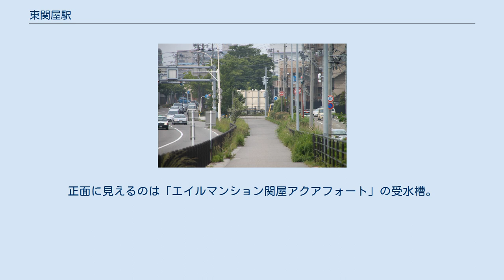東関屋駅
車庫に留置中のモハ10形11号と14号 モワ51形 1999年4月撮影 東関屋駅（ひがしせきやえき）は、かつて新潟県新潟市（現中央区）関屋大川前一丁目にあった新潟交通電車線の駅。
同線の開業当初と全線廃止時は起点となっていた。
 地上駅。
駅員配置駅で、同線廃線前、終日有人の直営駅は変電施設があった白根駅と、この東関屋駅の2駅のみ（夜間滞泊設定駅も同様）だった。
ホームは島式1面2線。
このうち北側の1番線は頭端式で、降車ホームが設けられていた。
 1992年（平成4年）に白山前 - 東関屋間が廃止されたのに伴い、駅舎を改築。
改札口（ラッチ1箇所と精算窓口）に隣接する形でバスターミナルが併設されており、新潟市中心部への路線バスが連絡していた。
また駅舎には新潟交通電車部の事務所が白山前駅から移転してきた他、新潟交通の旅行センターとコンビニエンスストアローソン関屋大川前店が併設されていた。
改築前は木造駅舎で、ホームは島式1面2線。
北側の駅舎とは構内踏切で連絡していた。
 駅には電車線車両を管理する車庫が併設されており、数本の留置線があった。
列車集中制御装置もこの駅に置かれ、電車線運用の中枢を担っていた。
 駅舎西側の駐車場・駐輪場の敷地内には、廃止に伴い撤去された旧白山前駅の建物の一部が撤去工事の際に取り置きされ、窓口のアクリル板や、右書きの「車電」という銘板が付けられたタイル壁の一部などが置かれていた。
これらは敷地売却の際に撤去されたが、一部は月潟駅の旧鉄道施設の保存活動を手掛ける「かぼちゃ電車保存会」へ譲渡され、保管されている。
通常非公開だが、2015年（平成27年）夏には新潟市新津鉄道資料館の特別企画展「えちご私鉄浪漫」で公開された。
 1985年（昭和60年）から1999年（平成11年）の廃線まで、当駅前と新潟市中心部を連絡する路線バスが、電車の発着に合わせて運行されていた。
 1985年（昭和60年）、新潟県庁舎移転に伴って当駅と県庁舎とを結ぶ路線が開設され、朝夕の通勤時間帯を中心に運行していた。
 その後1992年（平成4年）の軌道区間廃止に伴い、改築後の当駅舎にはバスターミナルが開設され、市内線2系統の運行を開始した。
新潟市役所や古町、新潟駅など市内中心部方面へは廃止区間と同一経路を経由する路線による利便性維持が図られ、また県庁方面の路線も新潟駅南口まで延伸された。
 加えて駅舎正面には郊外線の東関屋駅前バス停が開設され、上記の市内線2系統が運行されていない時間帯にアクセス手段として利用できるよう配慮されていた。
しかし、郊外線のバス停が設けられていたのは郊外方面のみで、早朝・夜間に電車を利用した乗客が市内中心部方面へ向かう場合は関屋大川前バス停（徒歩3分）か、もしくは新潟第一高校前バス停（徒歩6分）まで徒歩の連絡を強いられていた。
 廃線と同時に市内線2系統は廃止され、郊外線バス停の名称は「東関屋駅前」から「関屋大川前一丁目」に改称。
その後、市街地方面のバス停が追加設置された。
 新潟市と新潟交通グループは2015年（平成27年）9月5日、BRT路線「萬代橋ライン」の運行開始と既存路線の大規模な再編を行うダイヤ改正を実施し、その際に関屋大川前一丁目停留所は、名称を旧東関屋駅に因む「東関屋」に改称した。
萬代橋ラインは新潟駅万代口から萬代橋、古町、新潟市役所、はくさん通り（旧電車通り）、白山駅北口を経由してイオン新潟青山店横に至る路線で、旧電車線の東青山駅 - 東関屋駅 - 白山前駅間と同一の経路を経由している。
以下は2019年5月現在の運行路線である（系統の詳細は各々の路線番号クリックにより参照）。
 駅北東側徒歩7分のところに、JR越後線の関屋駅がある。
一部の乗換案内ソフトやサイトではこの関屋駅と東関屋駅の相互間を徒歩連絡で乗換案内するものが多く、廃線前には鉄道ファンらがこの案内に従って東関屋駅を訪れていた。
だが、JR新潟支社・新潟交通とも両駅相互間を乗換駅としては指定しておらず、電車線沿線の乗客も、JRへの乗換えにはバスで白山駅もしくは新潟駅へ向かう人が多かった。
 1999年（平成11年）4月の全線廃線後も、駅舎には前述の旅行センターとコンビニが残り、敷地は路線バスの新潟西部営業所東関屋車庫として使われていたが、業...